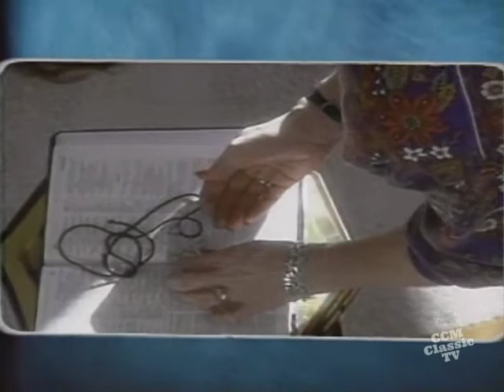Brian White - You're Got To Hold On